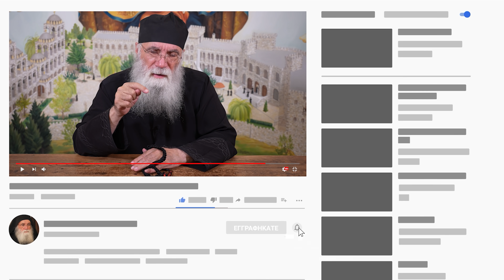Αντίδωρο: Αν χαλάσει τι το κάνω; | Ρωτήστε τον Γέροντα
Αντίδωρο: Αν χαλάσει τι το κάνω; Μπορεί να χαλάσει το αντίδωρο και αν ναι από ποια αιτία μπορεί να χαλάσει; Που πρέπει να το δώσω ή τι να το κάνω αν χαλάσει το αντίδωρο; Τι μπορώ να κάνω τα «αγιοτικά» που παίρνω από την Εκκλησία; Τι χρειάζεται να προσέχουμε όταν προσφέρουμε κάτι στον Θεό και την Εκκλησία Του;

Τι κάνουμε τα αντικείμενα που είναι ευλογημένα; Τι κάνουμε το καρβουνάκι από το θυμιατό που ανάβουμε στο σπίτι μας; Τι κάνουμε το φυτίλι από το καντήλι που ανάβουμε στο σπίτι μας; Τι κάνουμε τις χάρτινες εικονίτσες όταν καταστρέφονται ή εικόνες Αγίων από κάποιο χριστιανικό περιοδικό; Τι κάνουμε τα βάϊα που πήραμε στην Εκκλησία την Κυριακή των Βαΐων;

Ομιλία Γέροντος Νεκταρίου Μουλατσιώτη με θέμα:
"ΑΝΤΙΔΩΡΟ: ΑΝ ΧΑΛΑΣΕΙ ΤΙ ΤΟ ΚΑΝΩ;"

15 Ιουλίου 2021
🟢🟢 Μπορείτε όσοι επιθυμείτε να βοηθήσετε την Ιερά Μονή των Αγίων Αυγουστίνου και Σεραφείμ του Σάρωφ και να κάνετε οποιαδήποτε δωρεά. Πληροφορίες θα βρείτε στο ακόλουθο σύνδεσμο